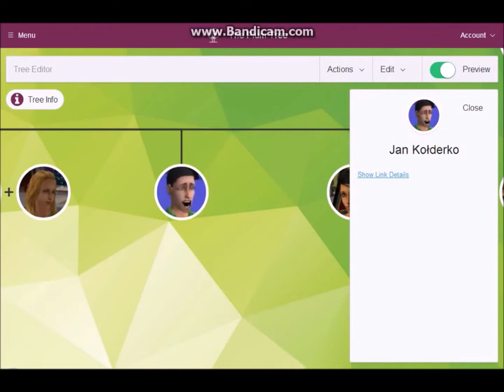Bloopers #9 - Wpadki, śmieszne momenty, wycięte sceny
Bloopers z odcinkow 89 - 94 oraz Jak grac i Drzewo genealogiczne